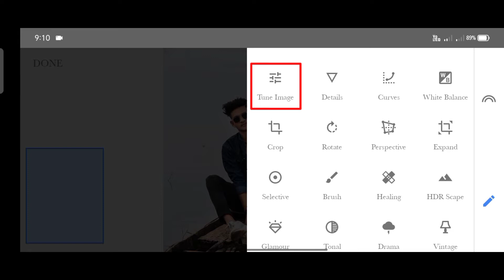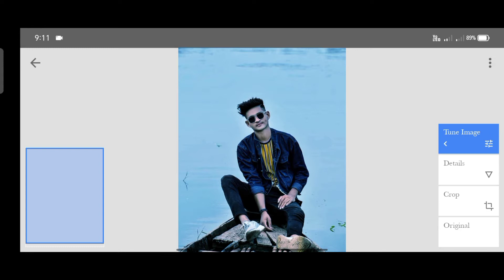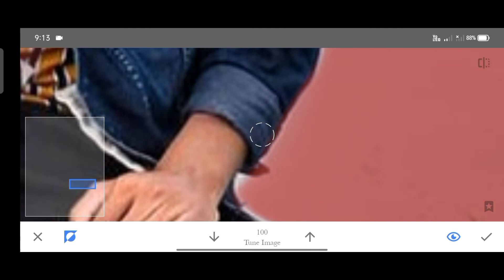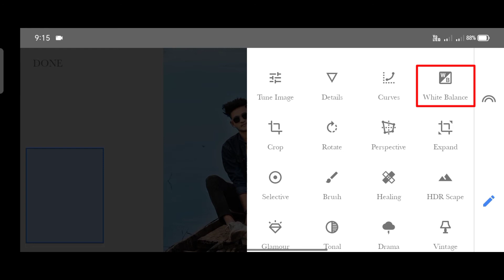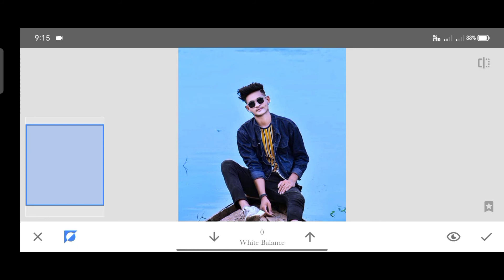Snapseed Water Colour Change 🔴 // snapseed best tutorial editing ,,,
Hi friend 👋
Mai hu Shad Khan or Aap Dekh rahe hai shad edites,,

Note:- Friend ye ek editing channal hai Jo khash karke Aaplog ke liye creat Kiya gya hai  ispar har tarah ke trending photos  editing ki videos upload krta rahta hu Taki Aap videos ko dekh Kar aasani se Apni photos edite Kar skte hai bs Aap se ek request hai Aap is channal ko Subscribe krke or Bell icon ko press krke rakhna taki upload hone wali sabhi videos ki notification Aap Tak milti rahe Thanks ,,